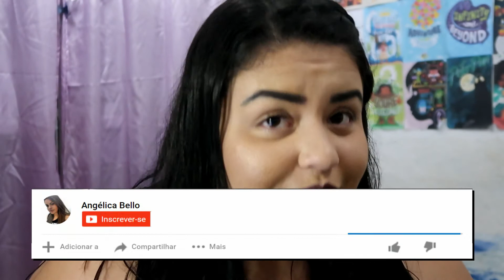COMO ENGAJAR COM STORYTELLING // DICA RAPIDINHA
COMO ENGAJAR COM STORYTELLING